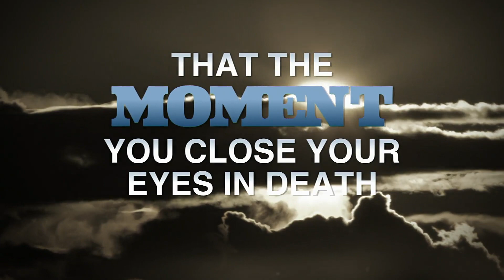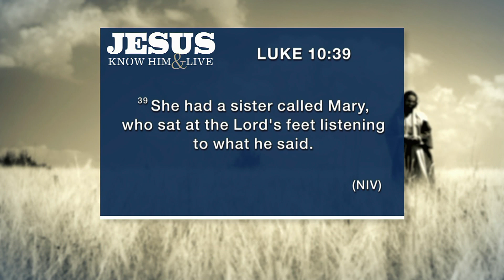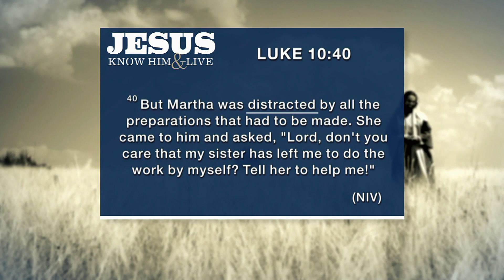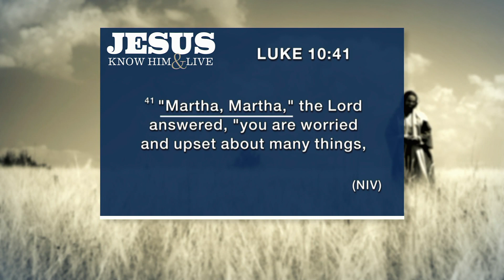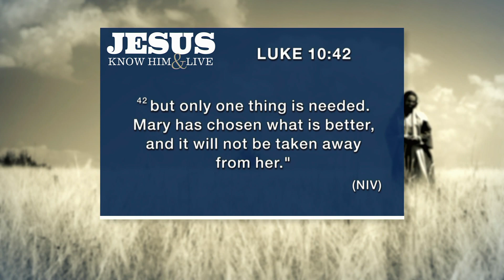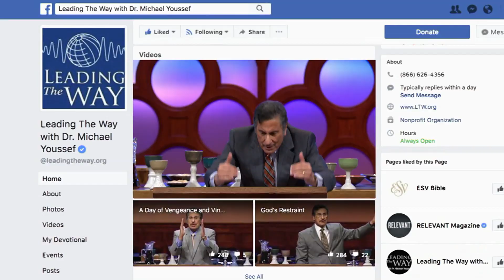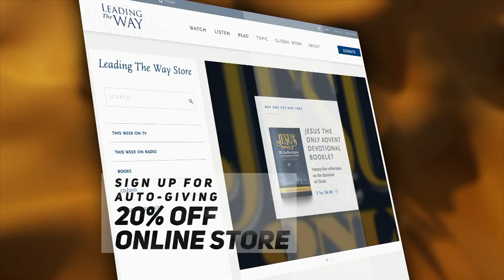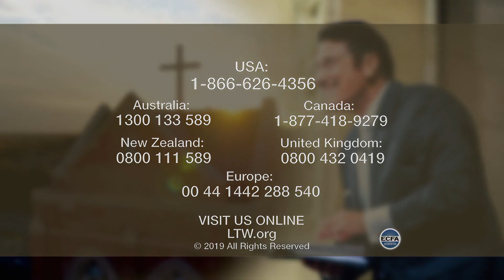Jesus: Know Him and Live: Part 1 | Dr. Michael Youssef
In the first of this series, Dr. Michael Youssef's sermon on stress focuses on the importance of believing in Jesus for salvation. He discusses the prevalence of stress in society and the dangers it poses to physical well-being. Using the biblical story of Martha and Mary, he contrasts Martha's performance-driven stress with Mary's choice to prioritize Jesus. Dr. Youssef highlights that good deeds without knowing Jesus are not valued in God's eyes. He encourages listeners to avoid letting distractions take away from the most important thing – knowing Jesus.

00:00:00 - Jesus: The Only Way to Salvation
00:03:22 - The Permanent Cure for Stress and Choosing Jesus
00:06:51 - Choosing Jesus over Performance
00:09:57 - Martha's Frenzy and Mary's Worship
00:13:02 - The Importance of Jesus in Good Works
00:16:24 - Self-Salvation and the Tragedy of the Age
00:19:46 - The Importance of Choosing Jesus
00:22:34 - Believing in Jesus or Believing Jesus
00:25:30 - Frontline Mission Partner Program
00:28:08 - The Love for Apostles All Across the United States